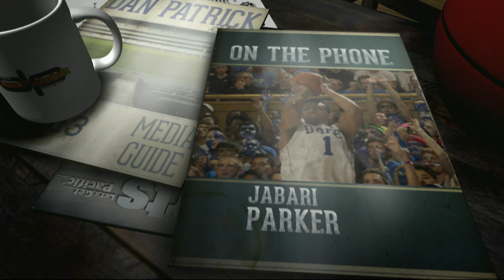Jabari Parker on the Dan Patrick Show 4/24/14